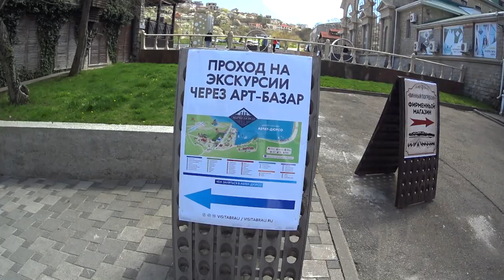Топ достопримечательностей Абрау - Дюрсо. Абрау Дюрсо 2021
Наш канал создан с целью демонстрации достопримечательностей Черноморского побережья и России. Мы ездим по красивым местам, снимаем о них видео, делаем обзор.
Мы проживаем в Геленджике, поэтому много видео на канале будет о Геленджике и его окрестностях, в которых мы делимся информацией и своим мнением.
Помимо демонстрации красивых мест Черноморского побережья и России мы занимаемся авторскими турами по России и экскурсионными программами по Геленджику, об этом есть подробная информация на сайте по следующей ссылке

Абрау-Дюрсо находится в 14 км к западу от Новороссийска  и в 5 км к северу от побережья моря. Абрау-Дюрсо расположено на берегу горного озера Абрау, у места впадения в него одноимённой реки Абрау. На месте слияния с рекой Абрау когда-то сформировалась запруда, что привело к образованию озера Абрау-Дюрсо. В Абрау-Дюрсо небольшая полоска галечного пляжа, отделённая с двух сторон скалами, за которыми начинается дикий пляж. С одной стороны от Абрау-Дюрсо располагаются базы отдыха «Моряк» и «Фрегат», а с другой — Малый Лиман (Лиманчик) — небольшое, но живописное пресное озеро на берегу моря. В озере Абрау вода тёплая, чистая, но из-за известняка мутная. С 2012 года в Абрау-Дюрсо действует спортивная учебно-тренировочная база «Футбольный мир», на которой проводятся турниры по футболу и сборы футбольных команд российских дивизионов.